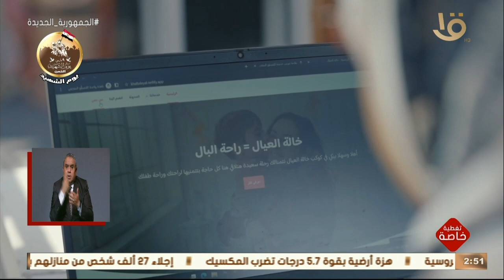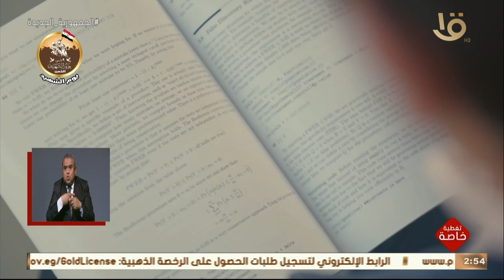تغطية خاصة | الرئيس السيسي يشهد فيلم تسجيلي بعنوان حكاية بطل من المنيا